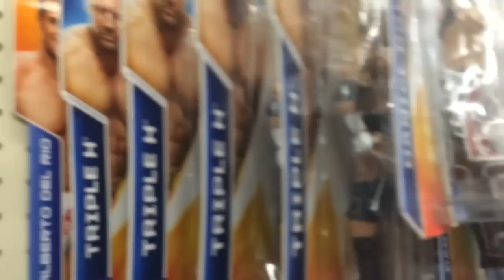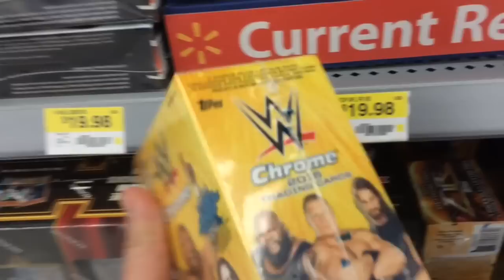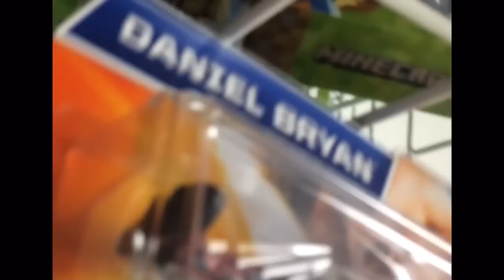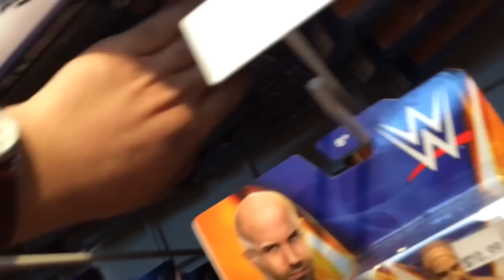Toy Hunting:On Vacation in Lancaster,PA (Wal-Mart & Toys R Us Express)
(This was recorded between 6/8/15-6/9/15)

While on my vacation to Lancaster,PA, I was able to go on a toy hunt at a Wal-Mart and two Toys R Us Expresses. I found some trading cards and some WWE figures,but which ones. watch and find out!